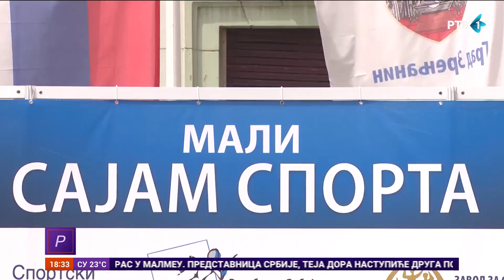U Zrenjaninu održan Mini sajam sporta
U organizaciji Sportskog saveza Srbije u Zrenjaninu je održan Mini sajam sporta, gde su najmlađi sportisti prikazali svoje sportove, a oni koji se još nisu odlučili za sport imali prilike da se oprobaju u raznim sportskim disciplinama.